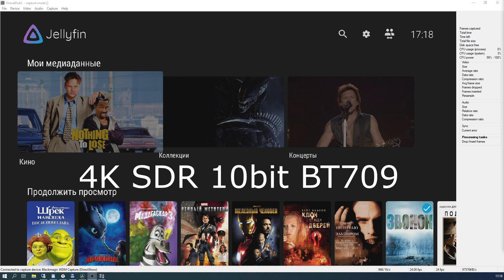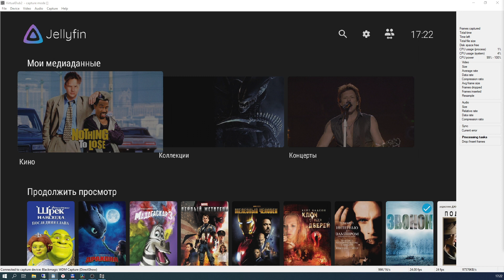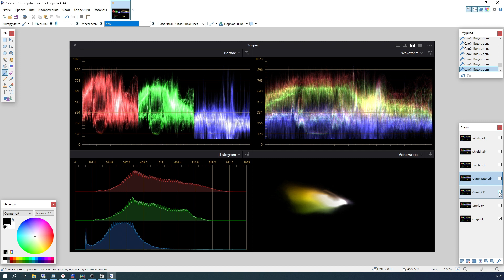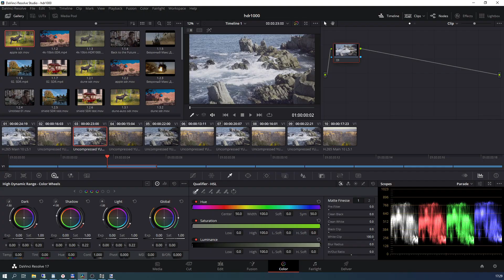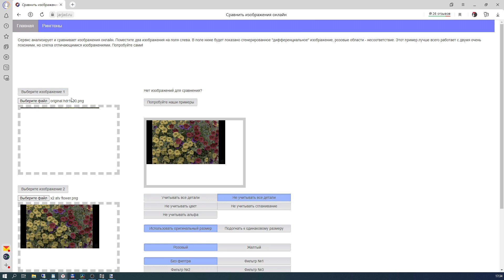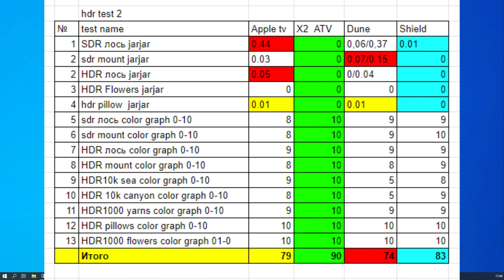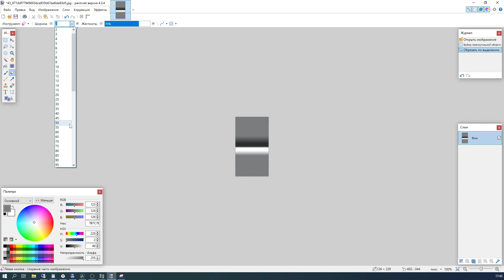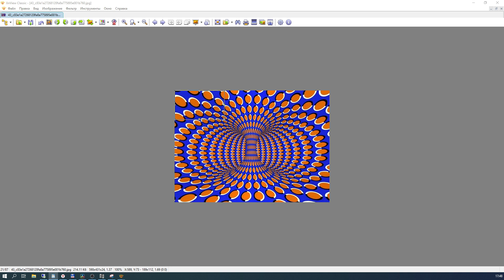HDR Test part2. Cравнение и технический анализ тв боксов. Shield, Apple, Dune, Ugoos.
Вторая часть тестов в HDR уже на реальном материале.
Участвуют следующие плееры
Nvidia Shield pro 2019  (Tegra x1+)
Dune real vision 4k  (RTD1619DR)
Apple tv 4k 2021 (A12 Bionic)
X2 cube  (Amlogic S905x2)
Во второй части ролика, тест проверка. Можно ли доверять тому, что видят ваши глаза.